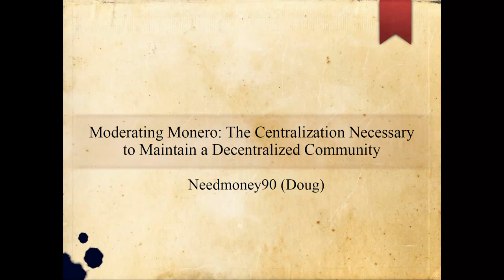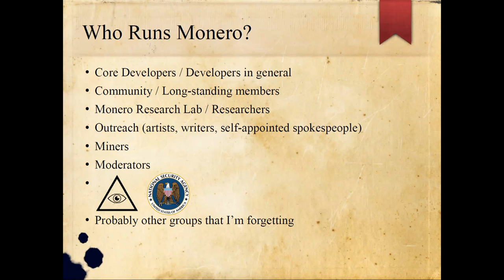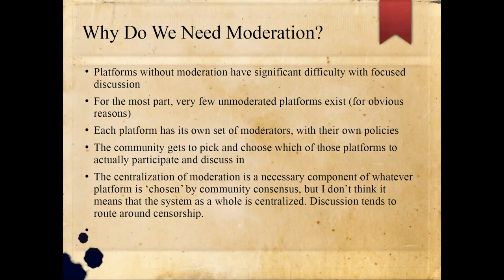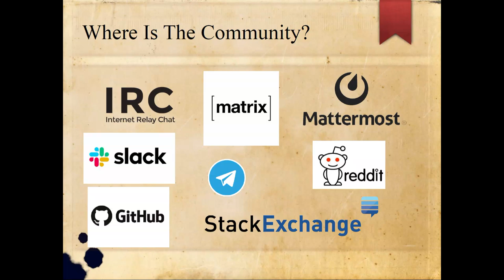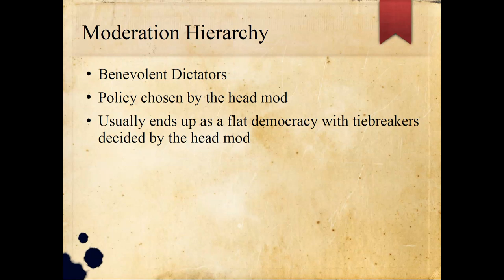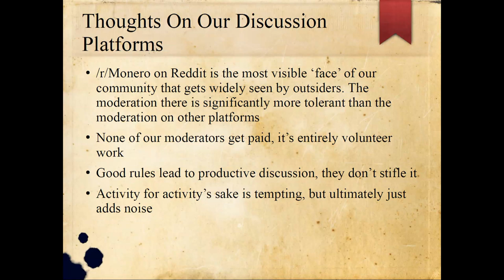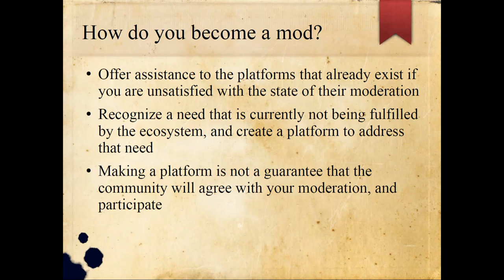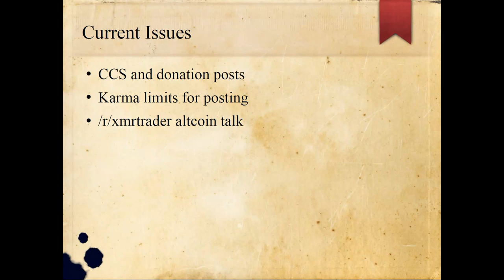MoneroKon 2019 - Moderating Monero: Centralization Necessary to Maintain a Decentralized Community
A look into the organization of the Monero community through the eyes of a moderator. This talk will cover a variety of topics, ranging from the fine line between moderation and censorship, to an in-depth look at the various subgroups that guide the community on a day to day basis. needmoney90 is a moderator of the r/Monero  community and many other Monero communities.